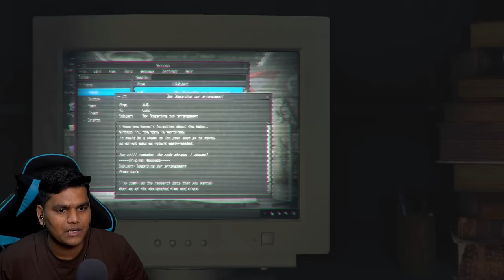The END of True EVIL - Resident Evil 4 Part 18 (Ending)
After defeating Krauser, only one and the most powerful monster is left on this Island. While trying to save Ashley, Saddler gets control over us and as we are near Defeat , a beauty saves us from the Pinch. Its time to defeat the main boss and End the game.